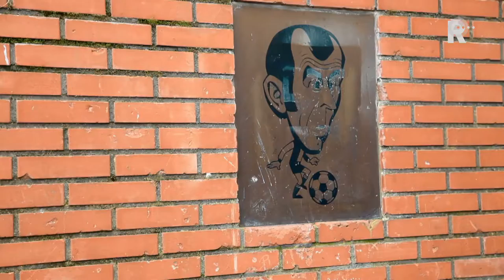Wat zie jij? - aflevering 1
Wat zie jij? is een programma over kinderen en kunst in de openbare ruimte. Dit kunstwerk kan een standbeeld, een muurschildering, graffiti, maar ook een spraakmakend gebouw zijn.